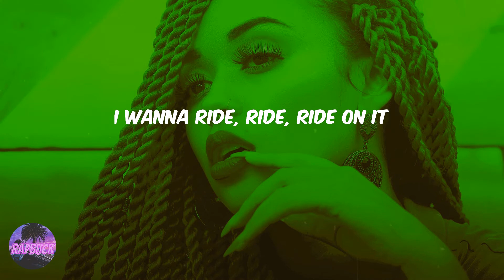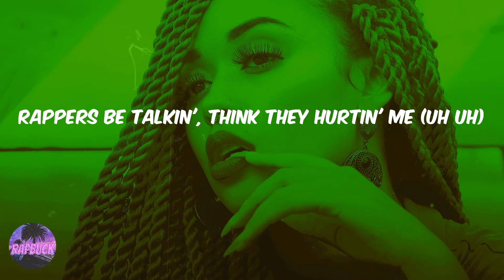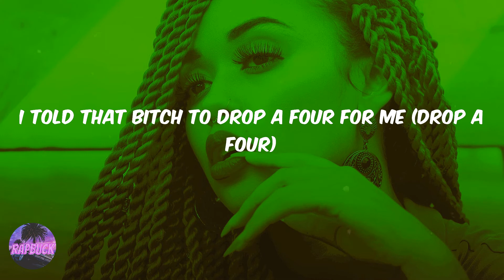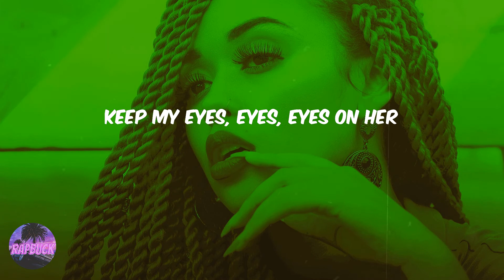Migos - Notice Me (lyrics)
Lyric video for 'Notice Me' by Migos

Lyrics Notice Me Migos:
Good job, First
Got your ho with me
I pull her slowly
Saint Laurent on both my feet
All this jewelry, they gon' notice me
And you know I got that Rol' on me
I wanna ride, ride, ride on it
Keep my eyes, eyes, eyes on her
Wanna cry, cry, cry on her
Ay, wanna fly, fly, fly on it
Can I vibe, vibe, vibe on it?
Fox Five, Five, Five on it
Get live, yeah
All this jewelry, they gon' notice me (ayy)
Birds in the traps, singin' like Jodeci
I tip a bitch 'cause of my courtesy (tippin')
Then do a show, pick up my currency (back it)
Versace slippers colored burgundy ('Sace!)
Rappers be talkin', think they hurtin' me (uh uh)
I took his ho, make her come work for me (bitch!)
Keep the Draco case an emergency (grr, grat)
Ridin' 'round the city
Sippin' a tea, packin' the heat, niggas that lookin' for me (lookin' for)
Comin' up watchin' them niggas on TV like they were what I wanted to be (wanted to)
Now I'm the one gettin' paid for it, thank God, it's blessing to see (naw, for real)
Doin' shows I'm on stage for it, Saint Laurent on my feet
Get live, yeah
I told that bitch to drop a four for me (drop a four)
Drop my top, now I'm exposing me (skrt, skrt)
A lot of these rappers getting old to me (they kinda old)
Extortion publishing, you owe it to me (you know you owe)
I'm droppin' the top and showin' the titties (drop top)
Run to the money, we tryna get fitted (run to the money)
I clear my mind and I had a vision (I had a vision)
And then I arrive with twenty-five bitches (then they arrive)
We sell out the whole facility
Not likin' your vibe, your energy (vibe)
I came from the pot with Kimberly (pot)
She sniffin' the lines, assembly (lines)
We had a good time in Italy (time)
Yo, these niggas be lyin' about loyalty (lyin')
Get on my knees, prayin' to God to cover me
Get live, yeah
Nawfside, yeah
Can we ride, yeah